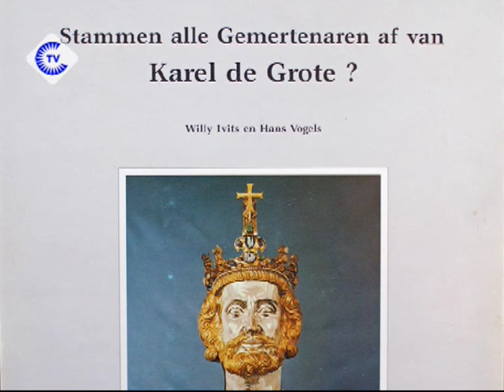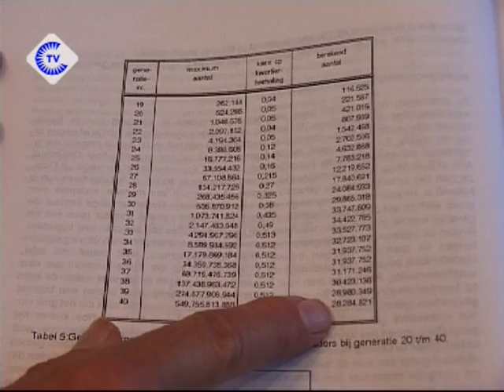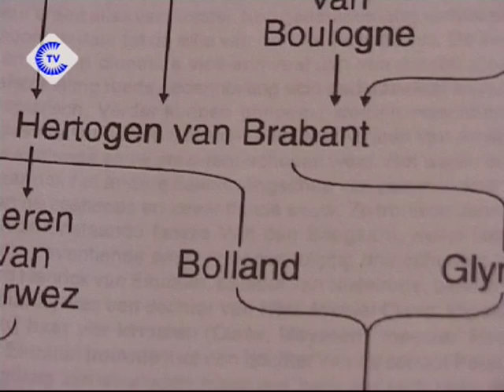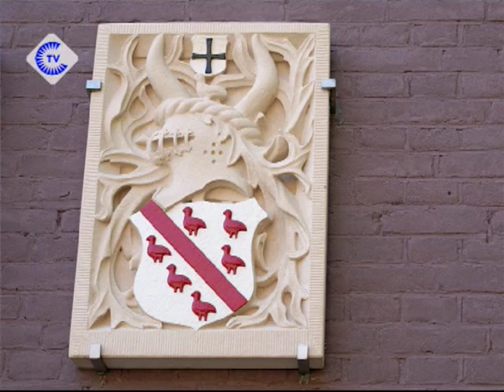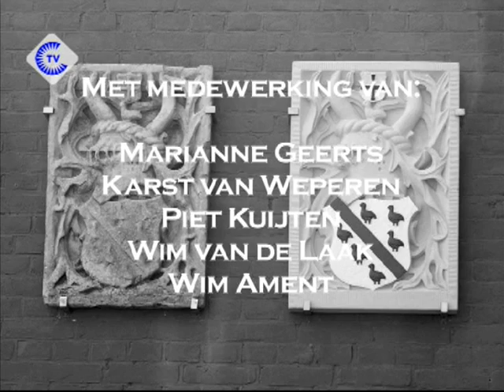Mysterie 45 Het Mysterie van Karel de Grote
Ad Otten heeft weer een mysterie, deze keer over Karel De Grote.